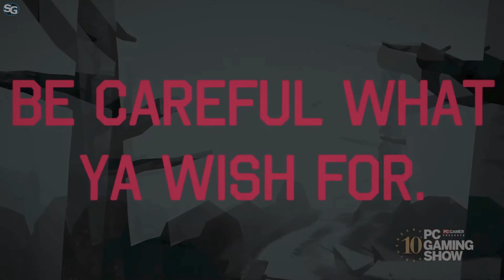I Am Your Beast | "Where are you Harding"PC Gaming Show 2024 Trailer